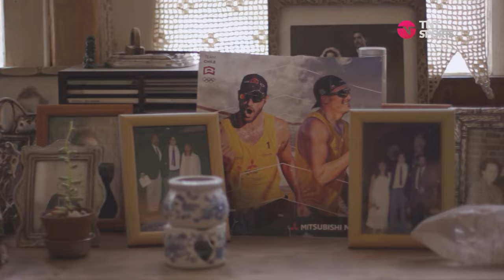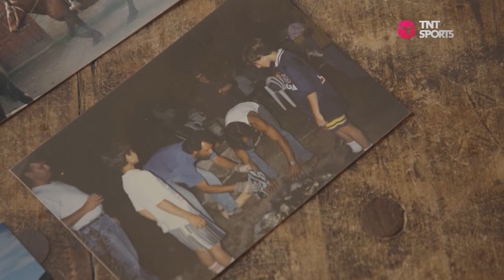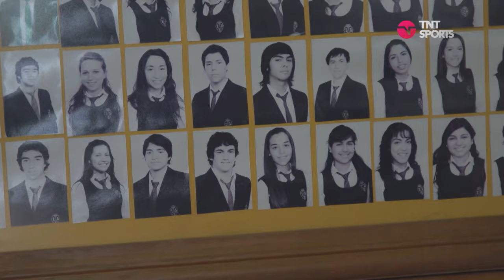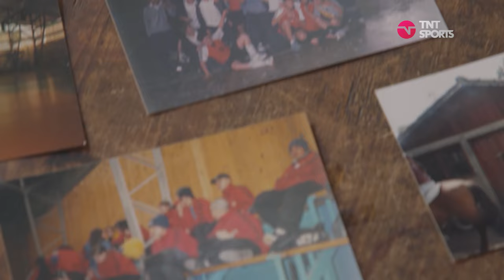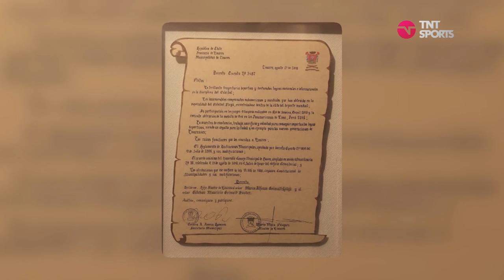🏐🇨🇱 CNN Panamericanos: Los Grimalt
CNN Deportes nos muestra la historia de los primos Marco y Esteban Grimalt, quienes buscarán la medalla de oro en Santiago2023